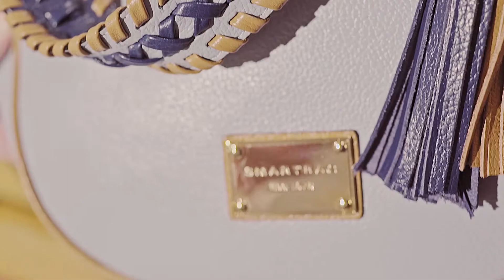SMARTBAG VERÃO 2018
Direção Criativa:  Marcelo Sebá & Will Viana (Agência Blush + First! Audiovisual)
Direção: Gustavo Vedana
Styling: Bruno Capasso
Beleza: Jayme Vasconcellos
Modelo: Polyanna Borek (Way)
Direção De Fotografia: Nicholas Zugaib
Assistente De Fotografia: Milena Seta
Gaffer: Everaldo Cicero (Vernal)
Edição e Finalização: Odilon Rocha